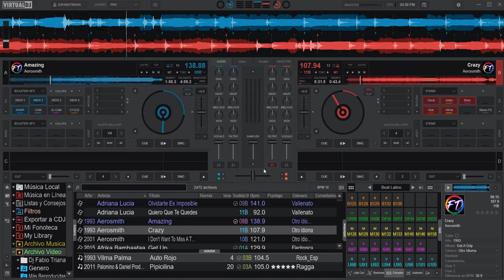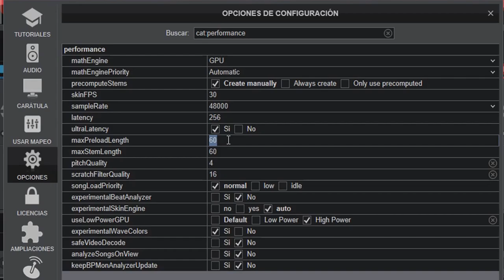configuración de carga